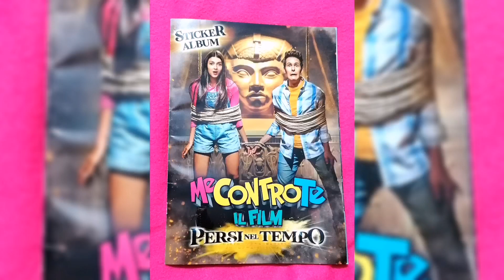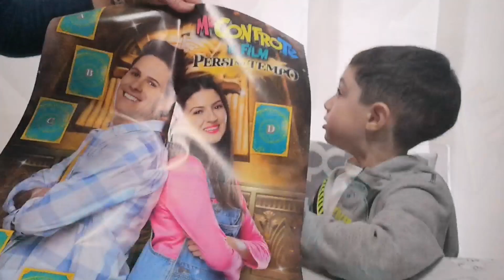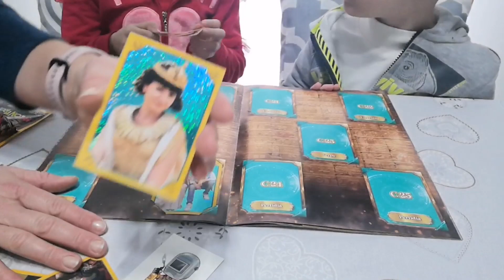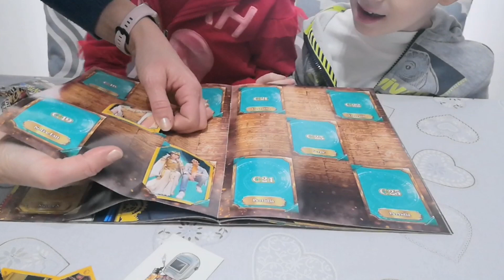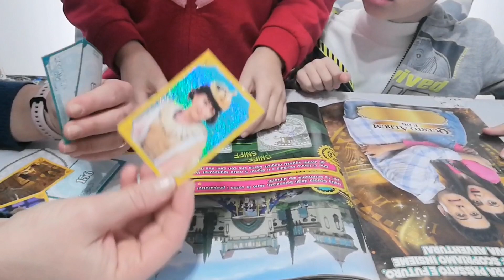Apriamo l'album figurine dei me contro te persi nel tempo, l'ultimo film appena uscito al cinema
Con l'uscita del nuovo film dei me contro te persi nel tempo nn potevano mancare le nuove figurine... @mecontrote scopriamole insieme ci sono anche le card e tu lhai già acquistato?